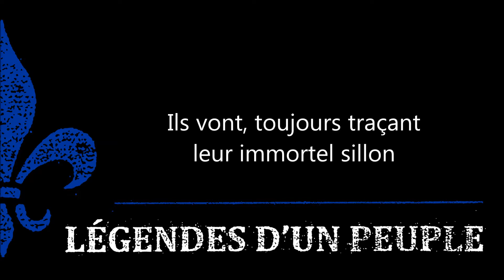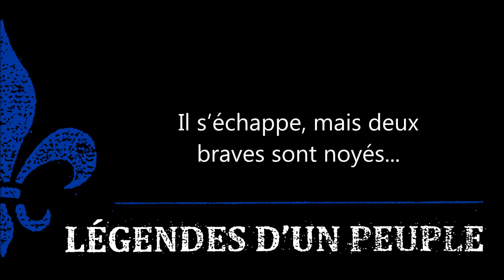Alexandre Belliard – À la Baie d’Hudson: d’Iberville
Alexandre chante la poésie de Louis-Honoré Fréchette (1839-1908), en l’occurrence le poème «À la Baie d’Hudson». Ce texte a été publié dans le recueil de poésie «La légende d’un peuple», la grande œuvre de Fréchette qui a donné le nom au projet d’Alexandre.

Le poème rend hommage au navigateur, militaire et explorateur français Pierre Le Moyne d'Iberville (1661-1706). Rêveur, aventurier, d’Iberville devient cadet de la marine royale et commence sa carrière par une conquête visant à chasser les anglais de la Baie d’Hudson. Marin d’exception, guerrier impitoyable, il est nommé capitaine et mène de front une campagne contre les anglais de Terre-Neuve, sous les ordres de Louis de Buade, comte de Frontenac (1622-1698), alors gouverneur de la Nouvelle-France. L’offensive durera quatre mois et verra détruites 36 colonies anglaises. D’Iberville est également connu pour avoir grandement contribué à la colonisation de la Louisiane, alors convoitée par les anglais, et pour la conquête de Nièves, dans les Caraïbes.

Paroles : Louis Fréchette
Album : Légendes d’un peuple, tome 1 (2012)

Visitez la page officielle de Légendes d'un peuple pour obtenir les dernières nouvelles, les dates de spectacle et plus encore